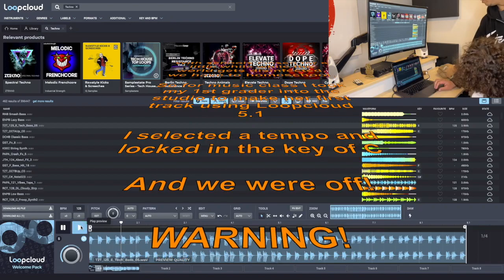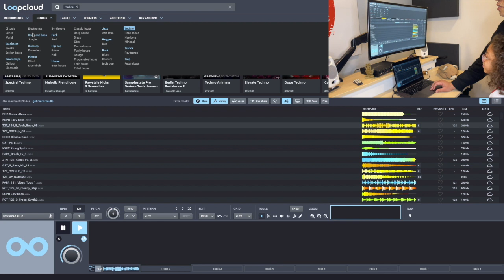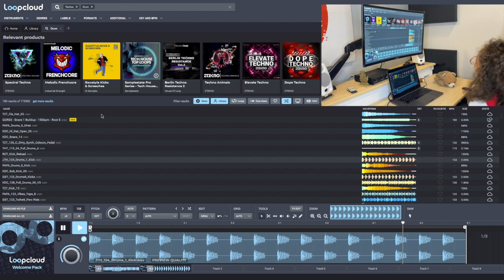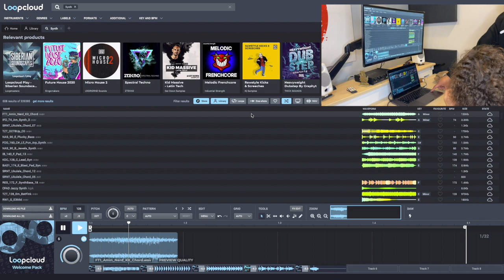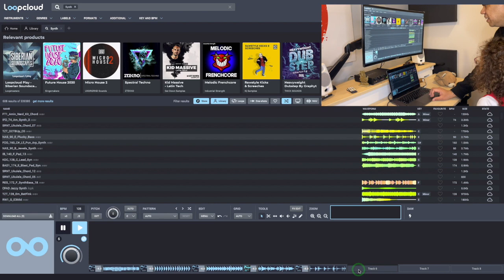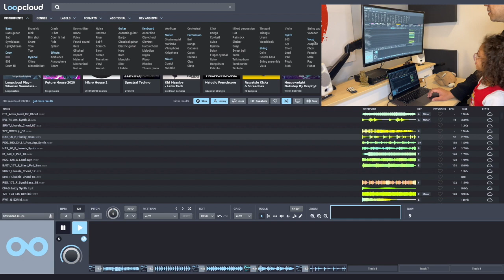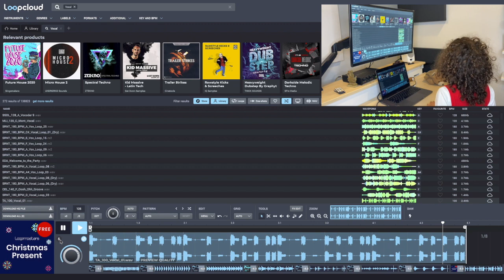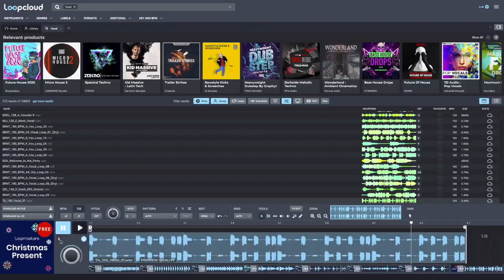7yr old makes beat in Loopcloud 5 1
With schools closed for a little bit, while the world gets disinfected, we have to homeschool.

So for music class I took my 1st grader into the studio to make her first track using Loopcloud 5.1 I selected a tempo and locked in the key of C

And we were off!

WARNING!

There is a dance party at the end

May the loops be with you!